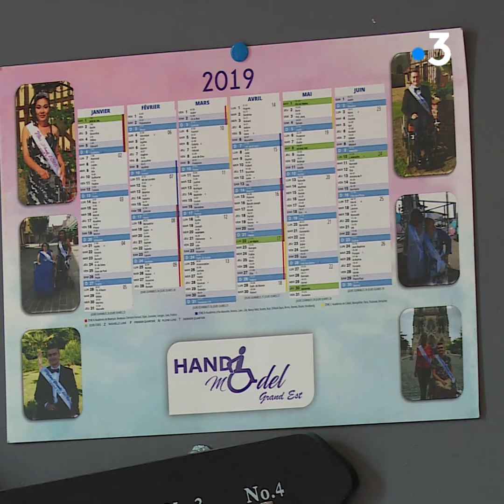Océane, 21 ans, nous explique son combat avec la MDPH (3/3)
Océane a 21 ans et étudie en BTS au lycée Marie de Champagne à Troyes. Son combat ne se limite pas à sa maladie. Lycée, maison départementale pour les personnes handicapées, vie quotidienne... elle témoigne.

Reportage : Florence Morel, Brice Bachon, Véronique Brice.